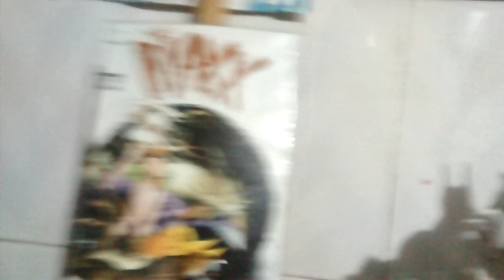Cómo hacer una escultura del báculo de Skelletor 200x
Estaré esculpiendo una nueva pieza en madera, iré subiendo avances poco a poco